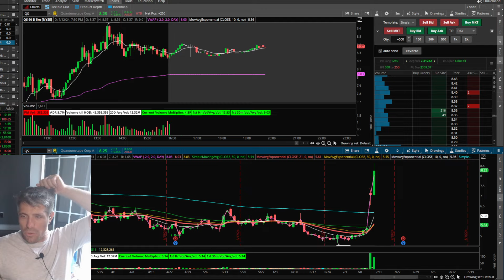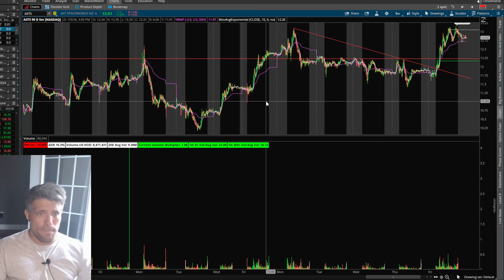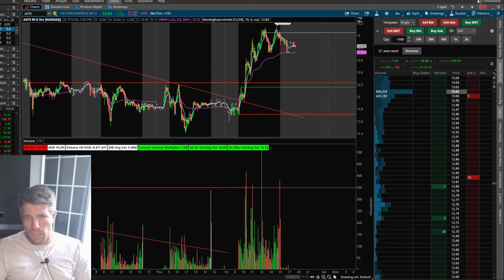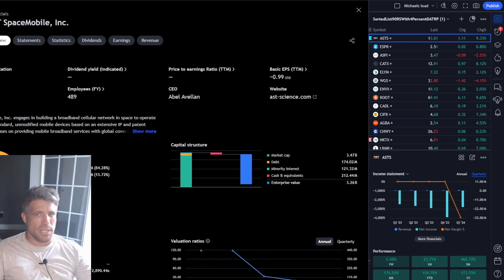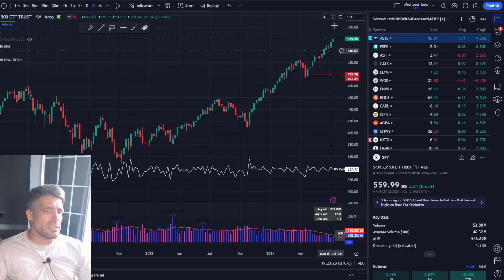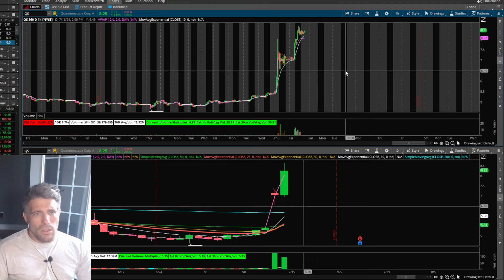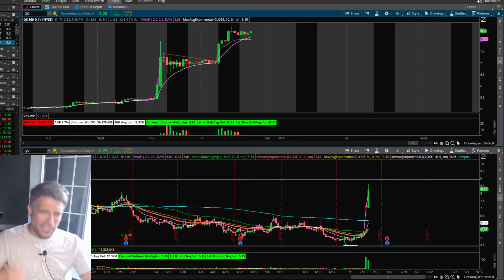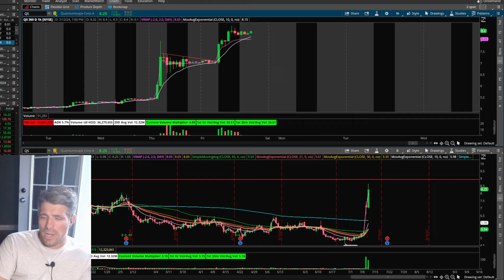😎How to use VOLUME to BUY the BREAKOUT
⚠️STOCK MARKET NEWS NOW: Your data in bite size here and now. We got what you need to stay UP TO DATE in this volatile market
⚠️LIVE TRADING, Commentary and Analysis
We bring you all the data and the hottest news in the market so you can protect your account and make that MONEY!
Want to use Trading View like I do?  IT IS FREE, but if you upgrade you get 15$ off on us!

The trading activity shown on David Worrell are, stocks, futures and Forex purchases and sales, using real money and real-time market data. Our traders may own the securities they are trading on David Worrell in their personal portfolios.

David Worrell  DOES NOT PROVIDE OR GUARANTEE ANY FINANCIAL, LEGAL, TAX, OR ACCOUNTING ADVICE OR ADVICE REGARDING THE SUITABILITY, PROFITABILITY, OR POTENTIAL VALUE OF ANY PARTICULAR SECURITY, TRADING STRATEGY, OR INFORMATION SOURCE.

All content appearing on David Worrell is protected by copyright law.  Rebroadcasting or any other commercialized use of our program content is strictly prohibited.